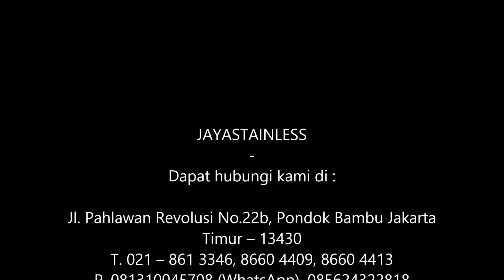081310045708 - Bowl sink stainless | wastafel stainless | kitchen sink table top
Bowl sink stainless, wastafel stainless , kitchen sink table top , meja cucu stainless , meja cuci piring , wastafel stainless steel

Bowl sink stainless  (meja cuci tangan stainless / meja cuci piring stainless) ini merupakan pesanan salah satu customer kami, dengan material stainless steel sehingga awet dan tidak mudah berkarat, selain tiu tersedia juga pilihan model Wastafel stainless (meja cuci ) yang dapat di pesan khusus sesuai permintaan.